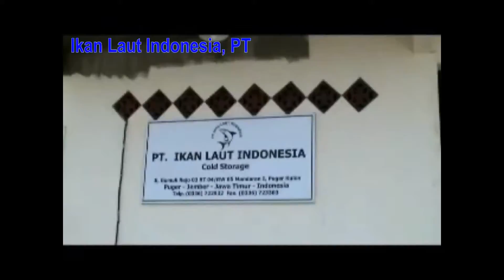Frozen Octopus Cleaned| (Call/Whatsapp)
Our Product :
1.  Yellowfin Tuna
2.  Octopus
3.  Loligo
4.  Cuttle Fish
5.  Shrimp Black Tiger
6.  Shrimp Vannamei
7.  Skipjack Tuna
8.  Horse Mackerel
9.  Milk Fish
10. Etc